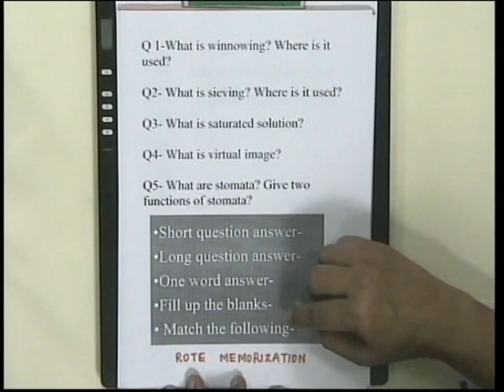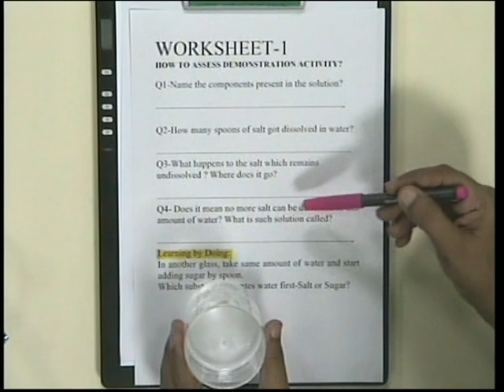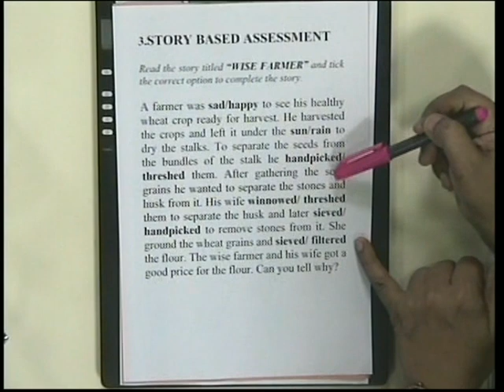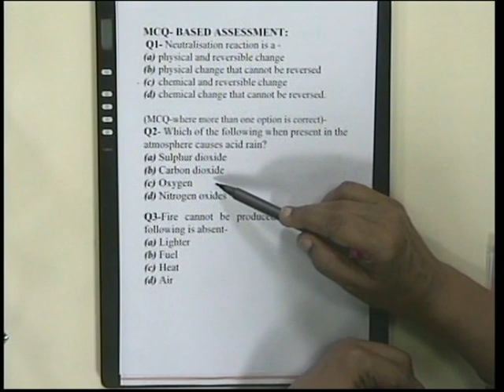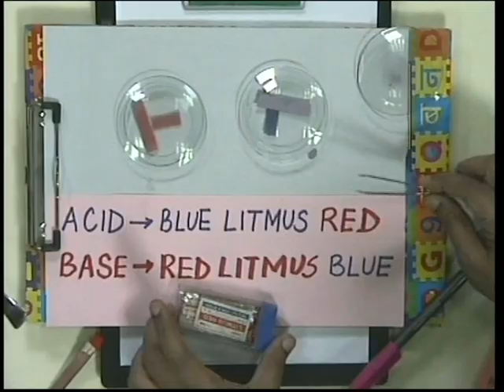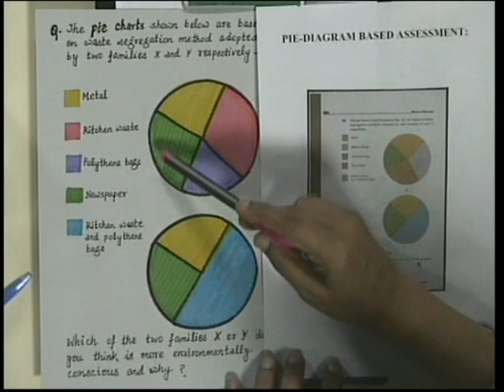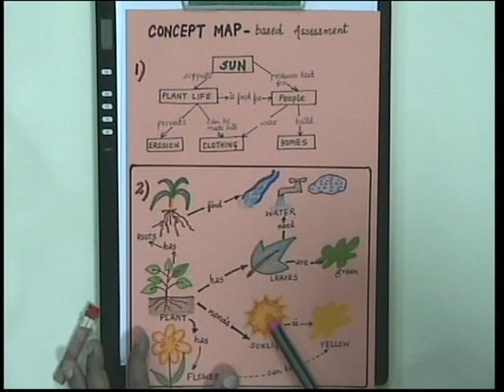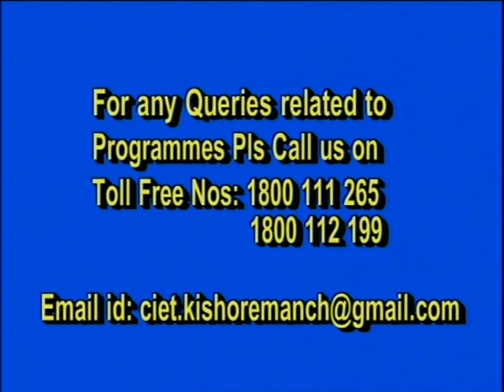Separation of Substances: Innovative Ways of Assessment